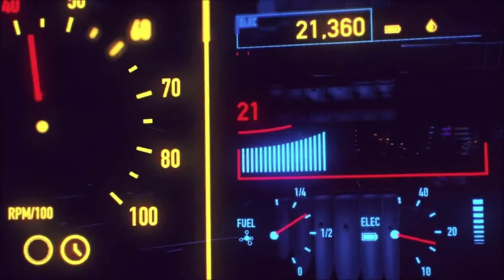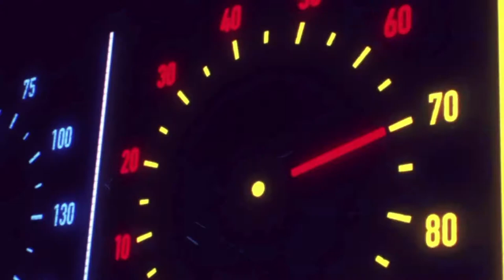𝐑𝐔𝐁𝐈𝐂𝐎𝐍 - "𝐍𝐞𝐨𝐧 𝐆𝐥𝐚𝐝𝐢𝐚𝐭𝐨𝐫𝐬" - 𝐎𝐟𝐟𝐢𝐜𝐢𝐚𝐥 𝐋𝐲𝐫𝐢𝐜 𝐕𝐢𝐝𝐞𝐨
Here's the new video from the upcoming album "𝐃𝐞𝐦𝐨𝐧𝐬𝐭𝐚𝐫" thru 𝐑𝐨𝐜𝐤 𝐂𝐢𝐭𝐲 𝐌𝐮𝐬𝐢𝐜 𝐋𝐚𝐛𝐞𝐥

𝐀𝐯𝐚𝐢𝐥𝐚𝐛𝐥𝐞 𝐨𝐧:  Digifile 2-fold CD + booklet 12 pages

𝐑𝐞𝐥𝐞𝐚𝐬𝐞 𝐃𝐚𝐭𝐞 : July 23rd, 2021

𝗧𝗿𝗮𝗰𝗸𝗹𝗶𝘀𝘁𝗶𝗻𝗴 :
1. Demonstar
2. Neon Gladiators
3. Last Floor Of Hell
4. Down The Darkness
5. Speed Of Night
6. Snake King
7. If It Bleeds
8. The Darkness Maсhine
9. Robot God
10. I, Immortal
11. Line Of Dreams

𝐋𝐢𝐧𝐞 𝐮𝐩 is:
Ivan "Ian" Bulankov –  Vocals
Dmitry "Belf" Safronov – Bass, arrangements
Katerina Pobedinskaya – Keys
Bob Saliba – Lead & Acoustic Guitars

𝐅𝐮𝐫𝐭𝐡𝐞𝐫 𝐈𝐧𝐟𝐨𝐫𝐦𝐚𝐭𝐢𝐨𝐧 :
Session musicians & guests :
Dmitry "KIV" Korolev – rhythm guitars, solo in "Line Of Dreams"
Richard Fisher - main guitar solo on 1.
Vladislava Sahanevich - additional vocals in "Snake King"
Xenia Vaulina - epigraph voice in "If It Bleeds"
Humanoid Lambothrondth – drums

All lyrics written by Ivan Bulankov, Vsevolod Razumov and Leonid Novikov
4,10 - Music by Ivan "Ian" Bulankov, Pavel Sedykh
11 - Music by Dmitry "Belf" Safronov

Band concept and masterminding by Ivan "Ian" Bulankov

Produced by Dmitry "KIV" Korolev and Dmitry "Belf" Safronov at KIV Records
Vocals recording and production by :
Michail "Virus" Serebrennikov (Pepel’s bay sound)

Photos by Andrey Juna Suchova, Romain Barielle.